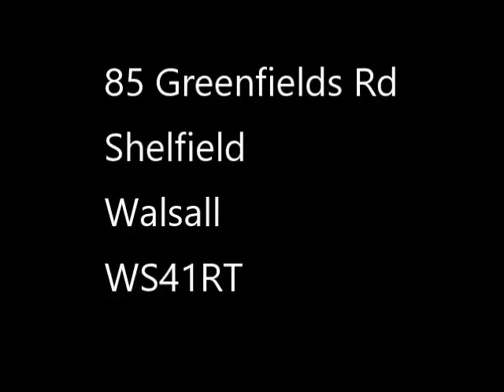updated film re Bukavu Bible College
A film about the project to develop the Bukavu Bible College in Congo D R